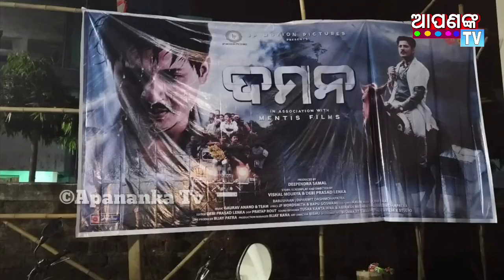Ollywood's Super Star Babusan Mohanty.